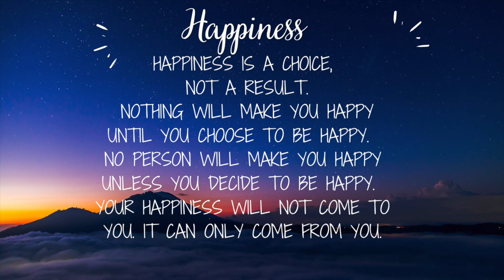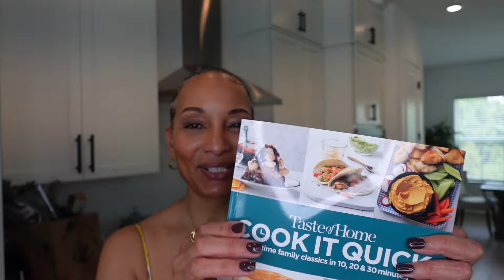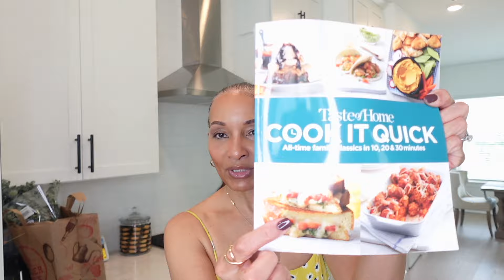TASTY | COOK WITH ME | THE BEST CHEESE SANDWICH WITH A TWIST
Hey Yall ,

  Cook with me Monday is On!  Monday dish, a cheese sandwich with a twist your guaranteed to LOVE.
 . Please make sure to like if you would like to see more videos like this, follow ❤️ AND BECOME PART OF THE FAMILY. Comment if you have a special a dish you would like for me to try.. Thanks and LOVE Y'ALL.

LINKS
MORNING ROUTINE SKIN CARE

AMAZON STOREFRONT 🛒 (shop with me beauty , fashion & Everyday Living )

---MAILBOX
DEBORAH CROWDER